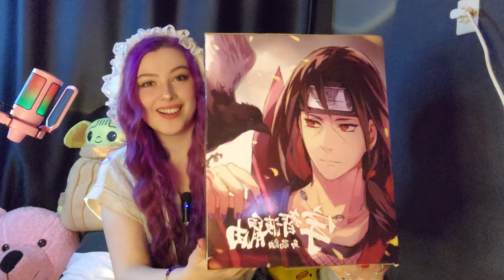BANA GELEN GİZEMLİ KUTU (ANIME TEMALI)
Merhaba! Bu kanalda kafama göre videolar çekiyor eğleniyorum. Seslendiriyor, oynuyor, anlatıyorum. Gelin birlikte eğlenelim. ❤️